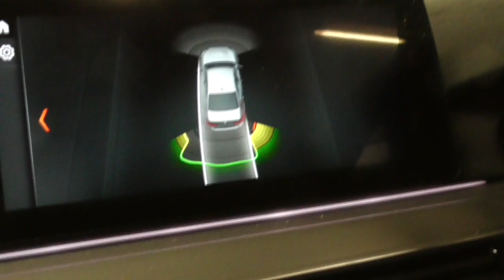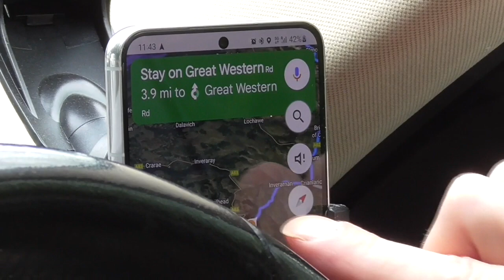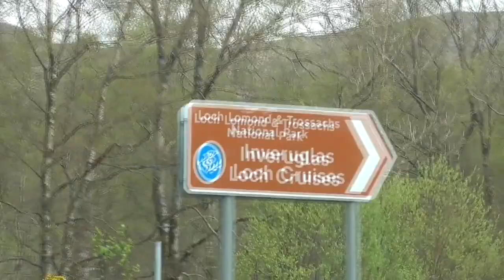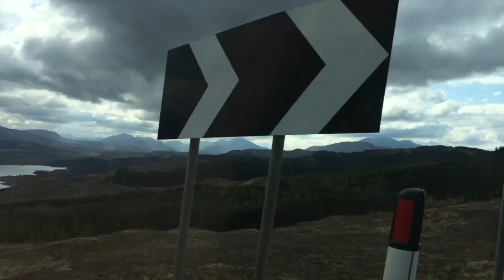4/25/22 driving from Glasgow to Plockton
Our drive up from Glasgow to Plockton on April 25, 2022. I muted sections of it so I don’t have to worry about copyrighted content on the radio.

driving through Glasgow
4:09 see Ukranian flag
parking and then back on the road
we stop for coffee and see an exercise bike that people are riding as a charity effort.
gorse, Loch Lommond,
10:36 We stop off at Firkin Point
12:31 Inveruglas pyramid viewpoint
13:01  We have entered Wicker Man country, enter the Highlands, see snow on the mountains
do you want to do some goPro stuff / bad shot but leaving it in
15:06 Loch Tulla viewing area
16:21 Corn Rigs played
16:56 stopped for lunch at the Kings House. ducks (see other video for that)
18:08 unusual song played - Baz Luhrman - Everybody is free to wear sunscreen
21:11 a beautiful house and garden
(I have switched to my iPhone camera, gets quieter)
21:39 Fairport Convention - Who knows where the time goes
22:08 another viewing area, I tried to record the wind blowing through the trees but it didn’t come out very well.
picks up Fairport Convention again
Martha - Tom Waits
26:39 Gently Johnny (img1140)
29:48 Christy Moore - Fairytale of NY
Entering Skye and Lochalsh
31:50 Christy Moore - Shine on You Crazy Diamond
36:33 Bob Dylan - You Gotta Serve Somebody (img1161) long
40:52 approaching Plockton, Corn Rigs played again
42:34 stop and enjoy the view above Plockton, note the birdsongs!
42:52 shot of me
43:37 I laugh on seeing familiar scenes from the movie
Entering Plockton, Corn Rigs
Driving along Harbor St, Other music I leave in so you can hear me talk as we drive by familiar sights.s